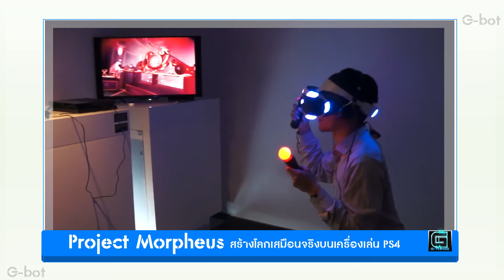G-Things : รายการวาไรตี้เพื่อคอเกมส์ EP.39 (3/3) Morpheus Project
G Bot : Morpheus Project

Sony เปิดตัว "Project Morpheus"  มิติของการเล่นเกมส์แบบใหม่ที่เชื่อว่า จะเป็นตัวแทนของเกมส์ในอนาคต

ออกอากาศทางช่อง GenC TV ทุกวัน ศุกร์ เวลา 17.30 น.